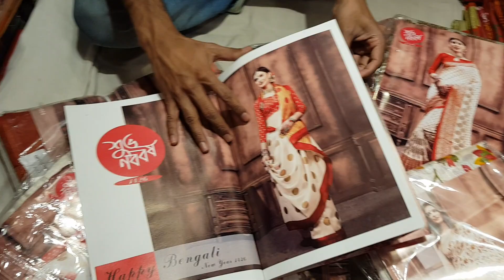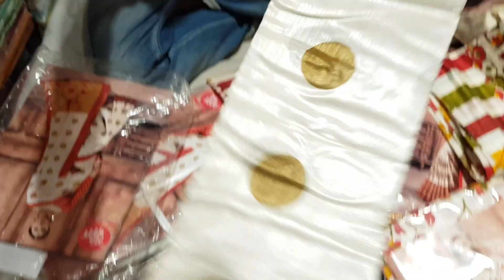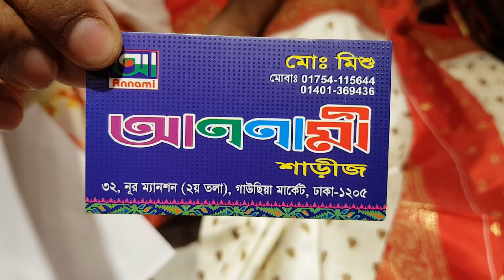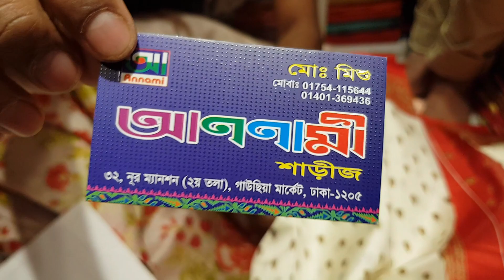মার্কেট বেস্ট বৈশাখী শাড়ি কালেকশন একদম সস্তায় কিনুন 😱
ঢাকা নিউ এলিফ্যান্ট রোড নূর মেনশন মার্কেট দ্বিতীয় তলা দোকানের নাম   আণণামি শাড়ী   মোবাইল নাম্বার,,,,,,,, 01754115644